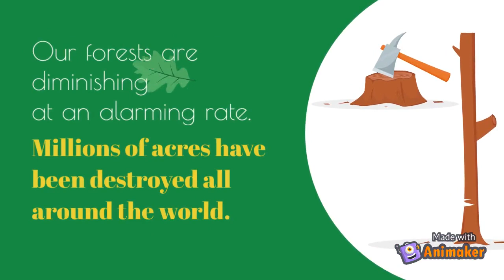Save Trees,Save Lives mp4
TREE PLANTATION